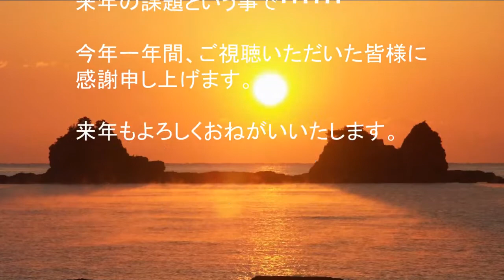高中正義 READY TO FLY 前半 (Guitar cover)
高中正義さんの名曲Ready to flyを弾いて見ました。
と言っても、まだ途中までですが、後半は一生かかっても無理そうなので、ここで一旦アップ致します。この寒い冬、暖まっていただければと思います♪

なお、この素晴らしいパンチのあるカラオケは、
TheRakuenProject さんからお借りしました♪

是非ご視聴頂ければと思います。
♪Pchan(^^♪☆彡